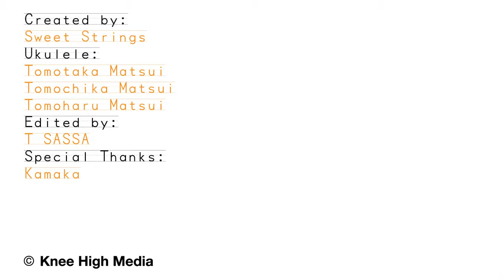ウクレレをひいてみよう！『ザ・マンモス・ソング』｜KAMAKA #012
ハワイ生まれのウクレレは、やさしい音色の弦楽器。今回の課題曲は、『ザ・マンモス・ソング』です。ミュージシャンのエリック・ジェイコブセンさんが、マンモスパウワウのためにつくってくれたスペシャルソングです。ぜひ覚えて、マンモスパウワウで一緒に歌いましょう！ウクレレのひきかたを教えてくれるのは、ミュージシャンの松井朝敬さん。ひきかたのコツをまなんで、親子で楽しく演奏してみよう！

ワークシートのダウンロード＆印刷はこちら。

＊mammoth No.34 SOIL Issue収録（2017年3月15日発行）